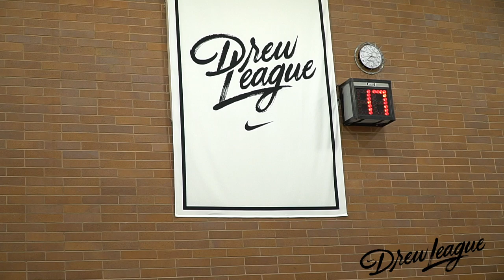2019 Drew League - Jonathan Gibson Earns Player of the Week in Week 5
A look at Jonathan Gibson's Player of the Week performance in Week 5.

for more on the Drew League.